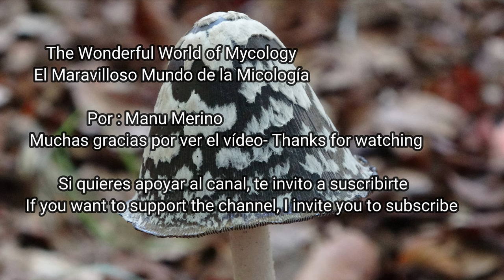Coprinopsis picacea, Coprinus picaceus, Magpie Inkcap, Šarena gnojištarka, Le Coprin pie 4k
Español, English, Italiano, Français, Deutsch
En una de las salidas para ver especies con mis compañeros Verónica, Cadiñanos  e Iosi  encontramos  varias especies, entre ellas esta preciosidad  de coprinus. Para mí la más elegante de ellas, y además en esta ocasión pudimos ver unas cuantas, cosa difícil.
 Si alguna vez la encontráis sacarle una foto, pero dejarla allí.
 Coprinopsis picacea (Bull.) Redhead, Vilgalys & Moncalvo 2001
 Características:
- Sombrero: de tamaño mediano a grande para ser un coprinus, hasta 10 cm, al principio es ovoidal para pasar a acampanado hasta que se degrada (licúa)
La cutícula: Justo cuando nace esta cubierta por un velo blanco que se va cuarteando a medida que va creciendo, dejando ver unas grandes escamas blancas sobre una superficie de color marrón, brillante y estriada
Láminas: De color blanco al nacer para ir al gris y negro debido al color de las esporas. Apretadas, finas, ventrudas y delicuescentes (que se licuan)
Pie: Muy alto, hasta 20 cm, cilíndrico, hueco, de color blanco, liso, con la base engrosada
-Carne: Blanquecina, delicada, con olor y sabor químico, como a gas o alquitrán
-El hábitat: Saprófita, le gusta la hojarasca de todo tipo de bosques, pero yo la encuentro sobre todo en hayedos.
- Época: Yo siempre la he encontrado en Otoño
- Lugar: País Vasco
 -Comestibilidad: es comestible, pero no tiene ningún valor culinario, y es rara, por ello hay que protegerla.

English
In one of the outings to see species with my companions Verónica, Cadiñanos and Iosi we found several species, among them this beautiful coprinus. For me the most elegant of them all, and also, on this occasion we were able to see many, which is difficult.
 If you ever find it, take a picture of it, but leave it there.
 Characteristics:
- Cap: medium to large to be a coprinus, up to 10 cm, at first it is ovoid to become flared until it degrades (liquefies)
- The cuticle: Just when it is born, it is covered by a white veil that cracks as it grows, revealing large white scales on a brown, shiny and striated surface.
- Gills: White at birth to go to gray and black due to the color of the spores. Tight, thin, ventruded and deliquescent (that liquefy)
- Stem: Very tall, up to 20 cm, cylindrical, hollow, white, smooth, with a thickened base
- Flesh: Whitish, delicate, with a chemical smell and taste, like gas or tar
-The habitat: Saprophyte, it likes the litter of all kinds of forests, but I find it especially in beech trees.
- Season: I have always found it in Autumn
- Place: Basque Country
 -Edibility: it is edible, but it has no culinary value, and it is rare, so it must be protected.
Confusions: It is difficult to confuse it with other coprinus

Italiano
In una delle uscite per vedere specie con i miei compagni Verónica, Cadiñanos e Iosi abbiamo trovato diverse specie, tra cui questo prezioso coprinus. Per me il più elegante di loro, e anche questa volta ne abbiamo visti alcuni, il che è difficile.
 Se mai la trovi, scatta una foto, ma lasciala lì.
 Caratteristiche:
- Cappello: da medio a grande per essere un coprinus, fino a 10 cm, inizialmente è ovoidale per diventare svasato fino a degradarsi (liquefandosi)
- La cuticola: Appena nata è ricoperta da un velo bianco che crescendo si screpola rivelando grandi squame bianche su una superficie bruna, lucida e striata.
- Lamelle: Bianca alla nascita per passare al grigio e al nero per il colore delle spore. Stretto, sottile, ventruoso e deliquescente (che si liquefa)
- Gambo: Molto alto, fino a 20 cm, cilindrico, cavo, bianco, liscio, con base ispessita
- Carne: biancastra, delicata, con odore e sapore chimico, come gas o catrame
- L'habitat: Saprofita, ama la lettiera di tutti i tipi di bosco, ma la trovo soprattutto nei faggi.
- Stagione: l'ho sempre trovata in autunno
- Luogo: Paesi Baschi
 -Commestibilità: è commestibile, ma non ha valore culinario, ed è raro, quindi va protetto.
Confusioni: è difficile confonderlo con altri coprinus

Français
Lors d'une des sorties pour voir des espèces avec mes compagnons Verónica, Cadiñanos et Iosi, nous avons trouvé plusieurs espèces, parmi lesquelles ce précieux coprinus. Pour moi le plus élégant d'entre eux, et cette fois aussi nous avons pu en voir quelques-uns, ce qui est difficile.
  Si jamais vous le trouvez, prenez-le en photo, mais laissez-le là.

Deutsch
Bei einem der Ausflüge mit meinen Gefährten Verónica, Cadiñanos und Iosi, um Arten zu sehen, fanden wir mehrere Arten, darunter diesen kostbaren Koprinus. Für mich die eleganteste davon, und auch diesmal konnten wir einige sehen, was schwierig ist.
  Wenn Sie es jemals finden, machen Sie ein Foto davon, aber lassen Sie es dort.